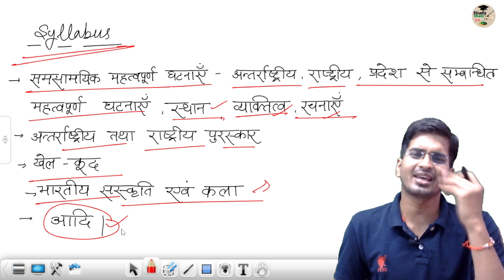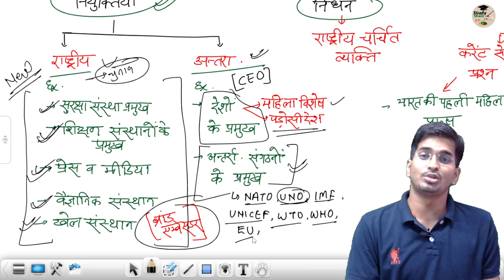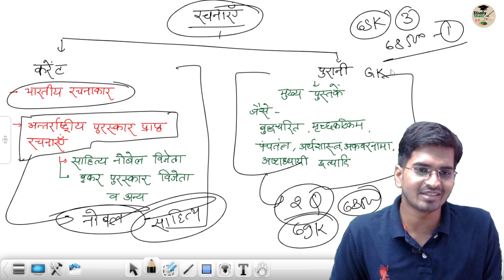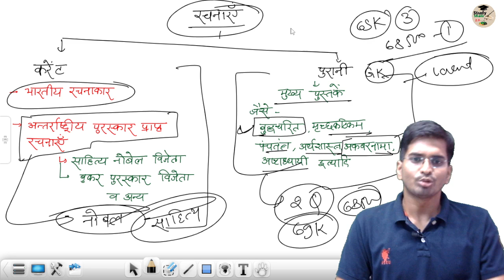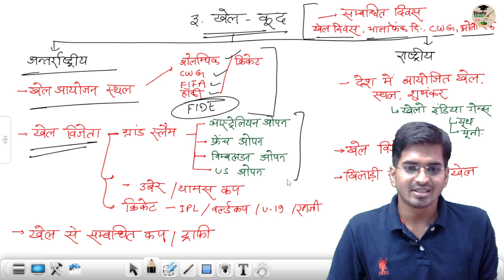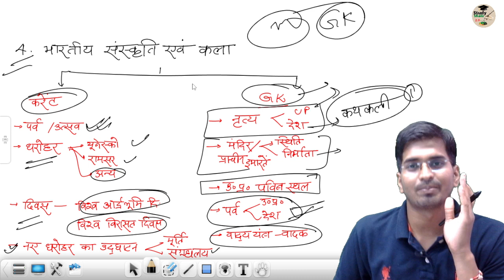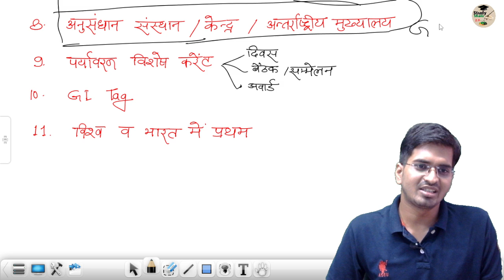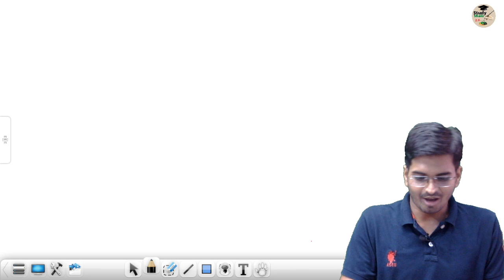CURRENT AFFAIRS और G.K. की तैयारी कैसे करें?//STET// SUPER TET// BY-ANKIT VERMA